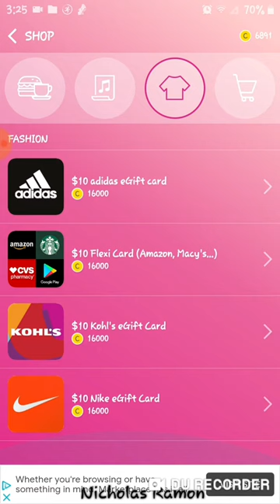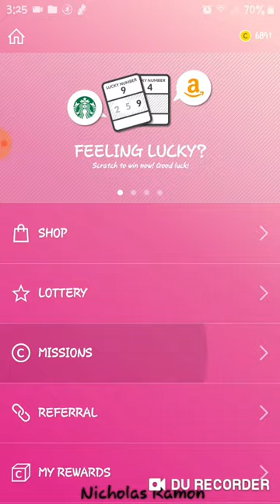Winwalk literally rewards you with giftcards when you walk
Winwalk literally rewards you with giftcards whenever you walk or run.

Gain coins by walkin/running, watching videos, using apps, downloading and playing games, and more.

The giftcards are available from Target, CVS, Starbucks, Amazon, and more.

Staying active has just become a lot more rewarding.